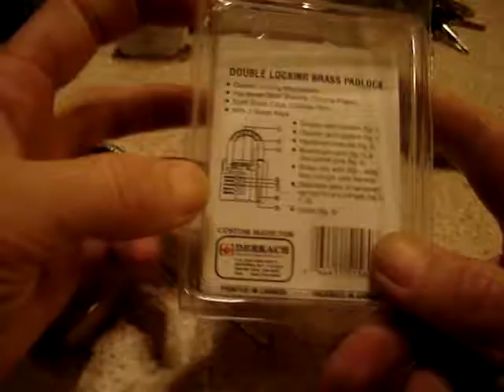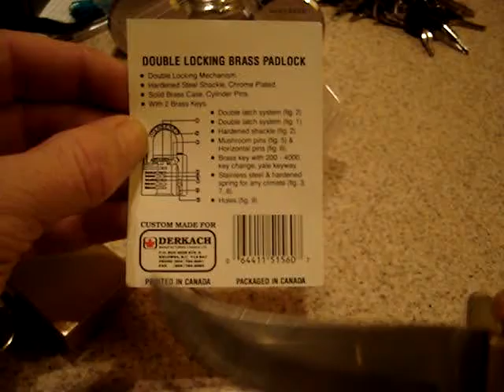"BOSS" max security padlock picked